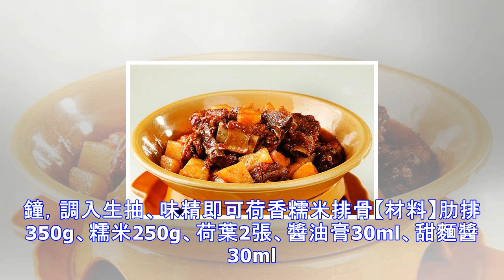排骨最受歡迎的6種做法，外酥裡嫩，超好吃！年夜飯一定用得到~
芝麻辣味炒排骨【材料】排骨500g、蔥2根、蒜3瓣、姜2片、老抽20ml、干辣椒、米酒30ml、蕃茄醬20ml、醋45ml、糖10g、芝麻、水澱粉20ml、鹽5g、清水【具體做法】1.排骨洗凈斬塊兒，姜切片，蔥切段，蒜切末2.熱鍋下油，放入姜蒜末，加干辣椒段，蔥段炒勻3.倒入醬油炒香，加糖，米酒，番茄醬、醋炒勻4.倒入芝麻，清水浸到排骨8分滿，蓋上蓋，燜8分鐘5.將鹽與水澱粉調勻，倒入排骨中，收汁，出鍋，再撒上些許芝麻干煸麻辣排骨【材料】排骨500g、紅椒5隻、青椒5隻、姜1塊、獨蒜2個、紅油豆豉15g、花椒15粒、老抽20ml、料酒30ml、糖5g、鹽5g【具體做法】1.排骨請店家代為斬成兩...